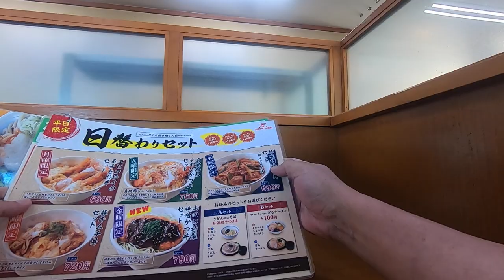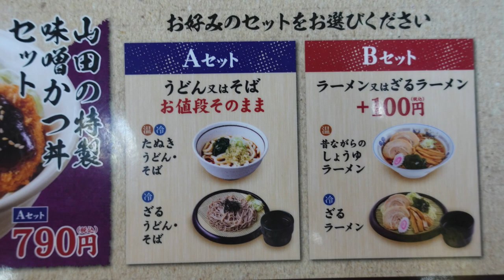【山田うどん食堂49】 日替わり金曜日新メニューを食す ＃909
先日のメニュー改編で、金曜日と土日祝の日替わりセットが変わりましたが
それをいただきました　また一段と妄想がひどくなり　迎えが近いのか心配になりました